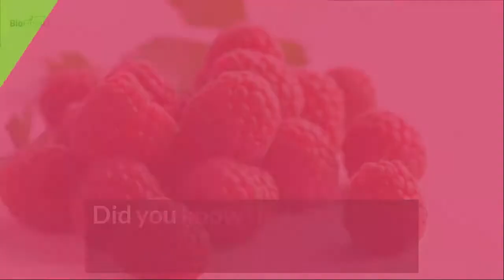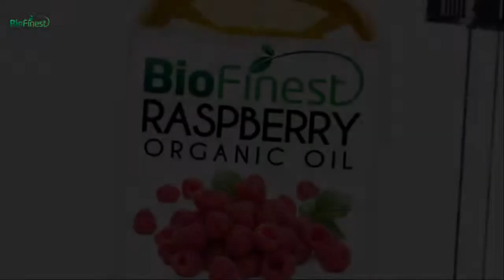6 Superb Reasons Why You Should Get Raspberry Seed Organic Oil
FULL INGREDIENT LIST:
- 100% Pure Raspberry Seed Oil

We 100% guarantee this product is:
- Pure and Organic
- All-Natural, Cold-Pressed
- Non-Toxin, No Additives, Unfiltered, Undiluted (no Fillers)
- Packaged with delicate care